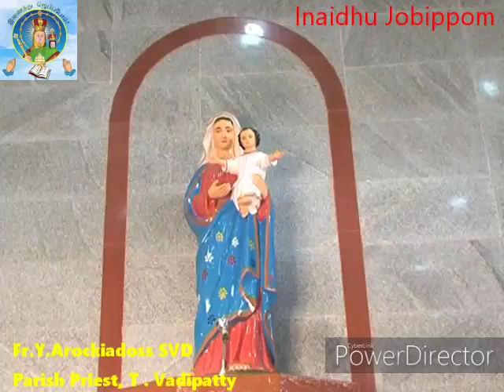Tamil Christian Songs 2020 | அற்புதரே என் ஏசுவே by Fr. Dr.S.M. Mary John, SVD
Jesus Christ Worship Song 2020 | Fr. Dr.S.M. Mary John, SVD

என்றும் ஜெபங்களுடன்
அருட்தந்தை. ஆரோக்கியதாஸ் , SVD,
பங்குத்தந்தை, வாடிப்பட்டி மாதா ஆலயம்.